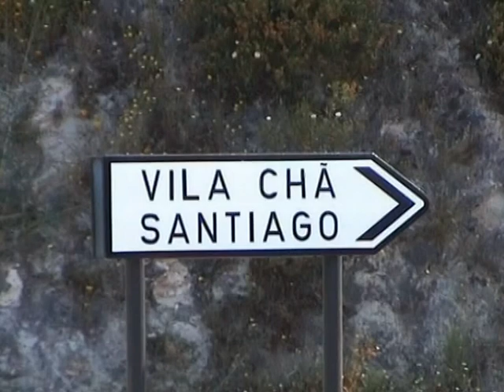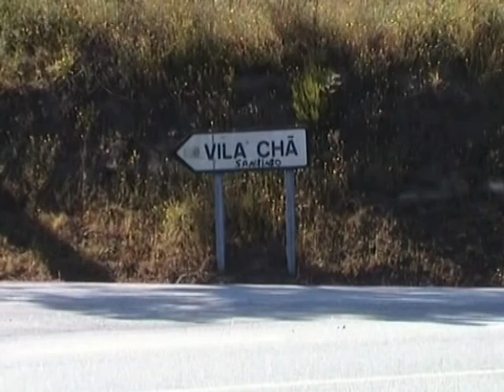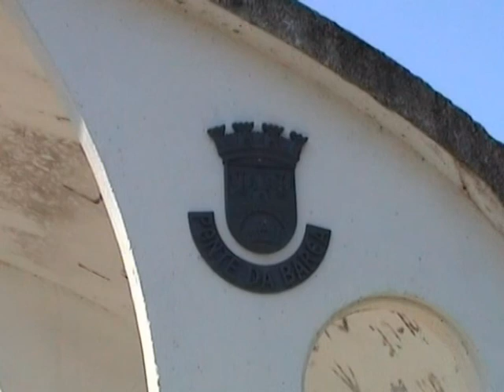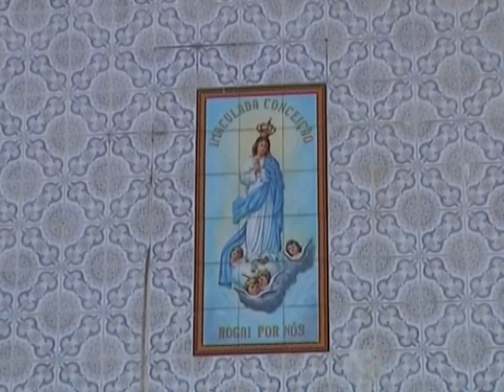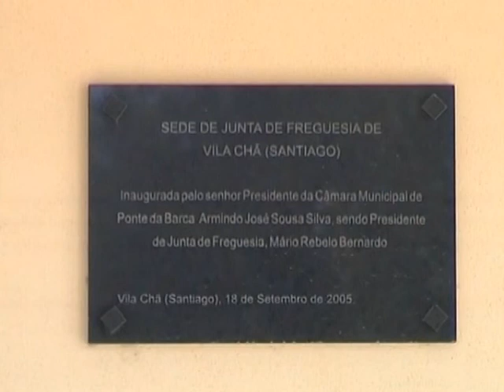Documentário - Santiago de Vila Chã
Respire bem fundo:
Eis que chegou a Vila Chã (Santiago),
onde o ar é mais puro!